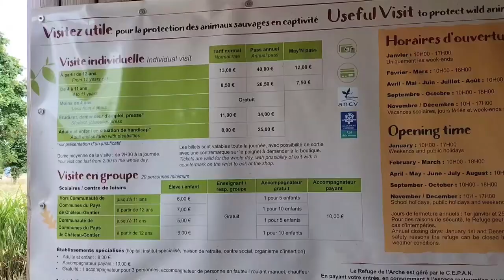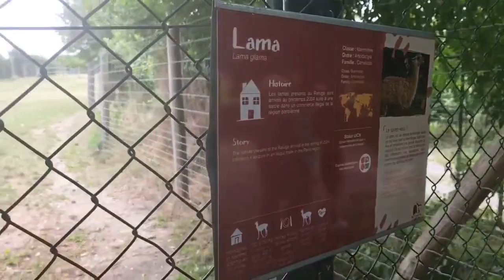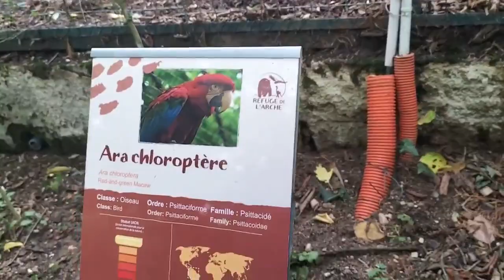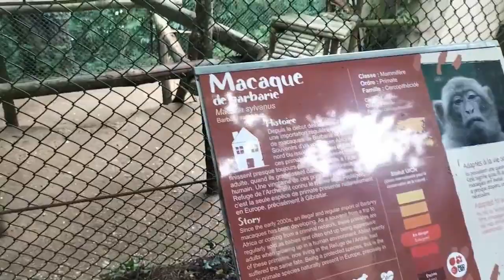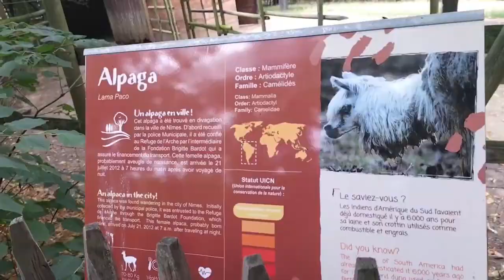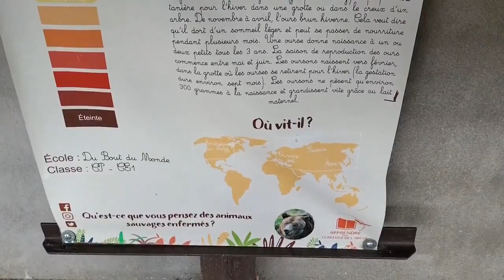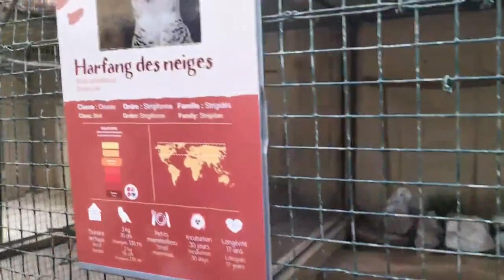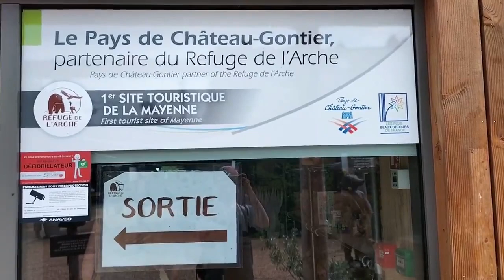Nous Découvrons Le Refuge de l'Arche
Bon Visionnage 👀🎬